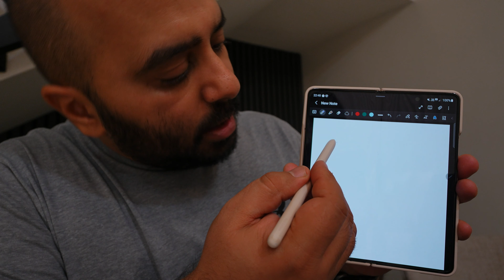How to Break The Intermediate Plateau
Hi there, this video is all about getting unstuck in your journey. If you stopped losing weight, or stopped learning languages, this video is for you.